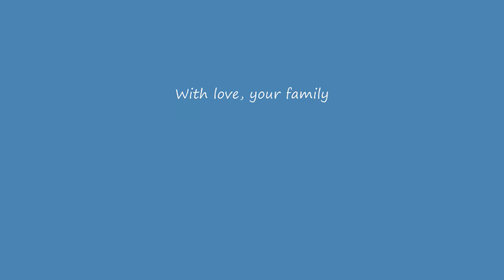Kevin and Naomi's Wedding